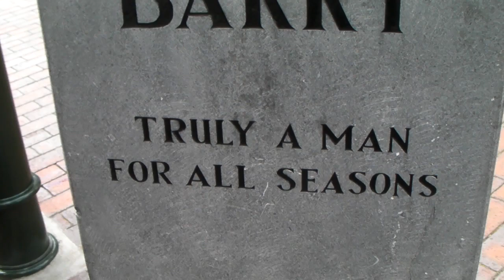Spider Crawls Up Nose Amaurobius ferox, Peter Barry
Black Lace-weaver (Amaurobius ferox) Kinsale, Ireland, August 10, 2010.